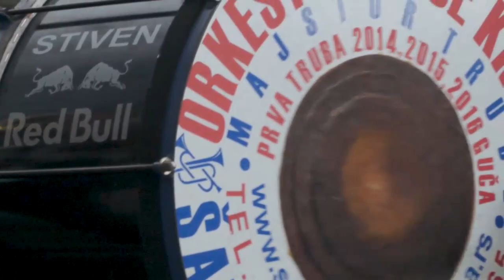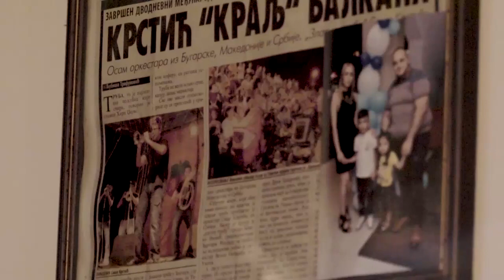Surdulica Documentary V1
documentaire réalisé dans le cadre du trainmovie Borders en août 2018 à Surdulica